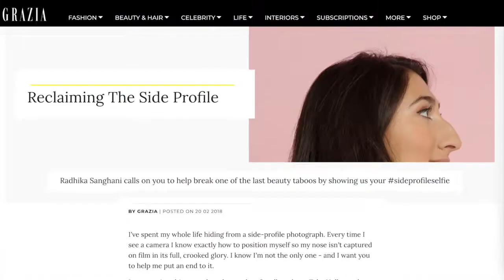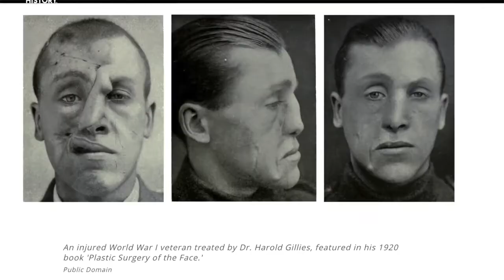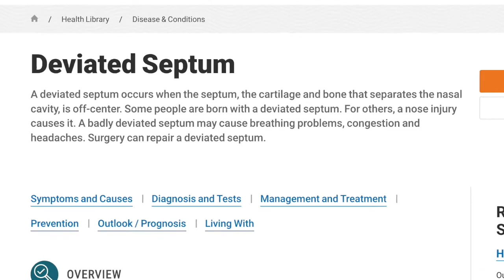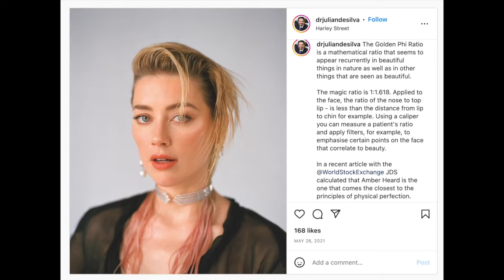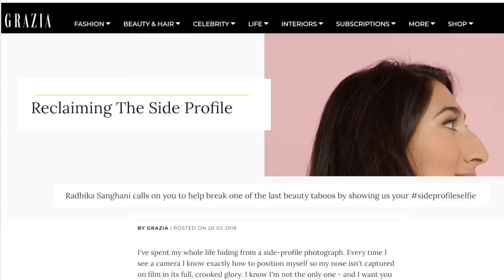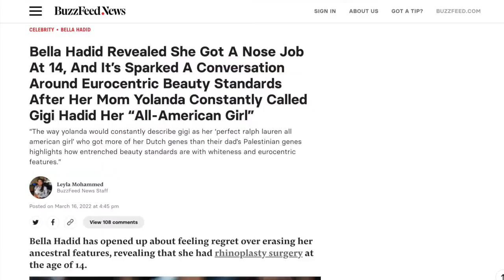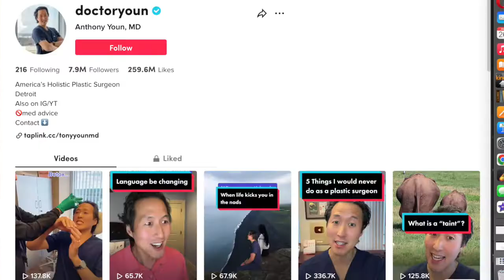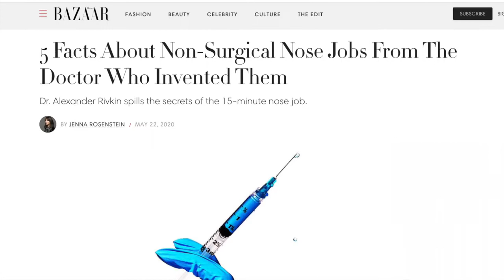why you hate your nose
Part of the series on media & society *** The nose. Some are considered pretty, some ugly. Let's look into it and how the promotion of rhinoplasty on social media, e.g. TikTok, impacts teens and society.

00:45 historical overview
01:48 the nose as an organ shaped by climate
02:20 rhinoplasty as surgery
03:05 deviated septums & free nose jobs
04:07 the perfect face & nose: Amber Heard, Kate Middleton etc.
06:32 eurocentric beauty standards & ethnic noses
09:23 nose jobs on TikTok
11:23 non-surgical nose jobs
12:14 not pretty enough for star gazing
12:46 normalization of nose jobs